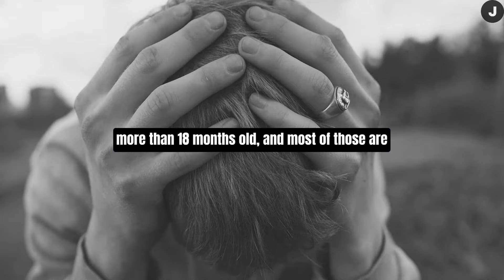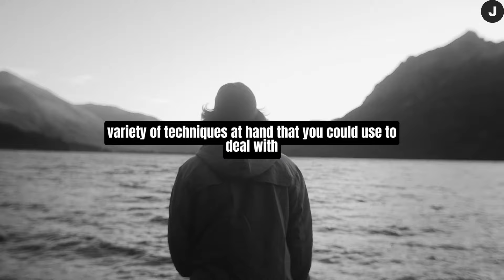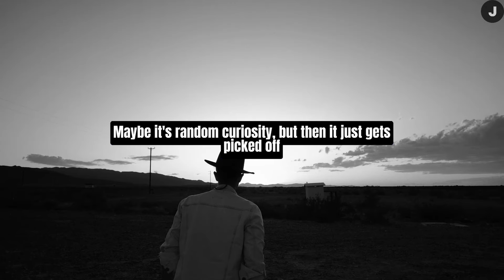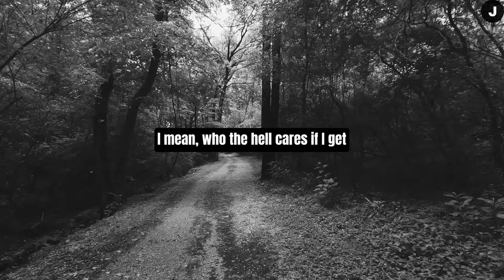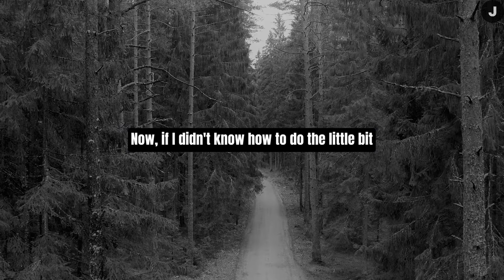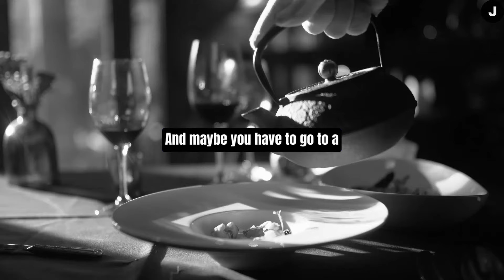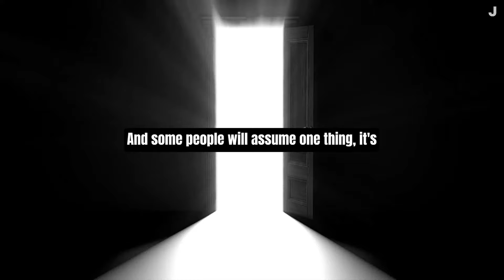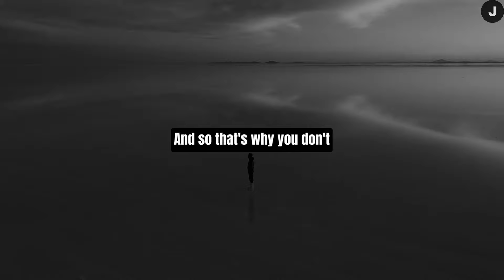How To Stop Feeling Guilty And Stuck in The Past | Jordan Peterson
Jordan Peterson on feeling stuck in the past, and how to improve your mental health.

ABOUT DR. JORDAN PETERSON

Jordan Peterson is a renowned Canadian psychologist, author, and professor, widely acclaimed for his profound insights into the human psyche and his contributions to the field of psychology. With an illustrious career spanning several decades, Peterson has earned a remarkable reputation for his thought-provoking ideas and transformative teachings.

Peterson's academic achievements are truly exceptional. He holds a Ph.D. in clinical psychology from the University of Alberta and has served as a professor at the University of Toronto. Throughout his career, he has published numerous influential papers and articles, making significant contributions to the field. Notably, his work on personality psychology and the psychology of religious and ideological belief systems has garnered widespread recognition.

One of the striking indicators of Peterson's impact is his exceptional citation count on Google Scholar of over 20,000 citations. His research has been cited by scholars and researchers worldwide, highlighting the significance and relevance of his ideas. This recognition reflects the profound influence he has had on the academic community and the intellectual discourse surrounding psychology.

Beyond his academic accomplishments, Peterson's influence extends to a global audience through his bestselling books and captivating lectures. His book, "Maps of Meaning: The Architecture of Belief," explores the psychological foundations of belief systems and offers a compelling framework for understanding human motivation and meaning-making. Peterson's subsequent book, "12 Rules for Life: An Antidote to Chaos," has become an international phenomenon, captivating readers with its practical guidance on personal development and the pursuit of meaning in life.

Peterson's lectures and public appearances have attracted millions of viewers, demonstrating the immense impact of his insights on individuals seeking guidance and personal growth. His ability to articulate complex ideas in a relatable and accessible manner has resonated with people from diverse backgrounds, fostering deep introspection and inspiring positive change.

While Peterson's accolades and achievements are numerous, it is his unwavering commitment to exploring the depths of human nature and empowering individuals to take responsibility for their lives that truly sets him apart. Through his profound understanding of psychology, his dedication to research, and his compelling storytelling, Jordan Peterson has emerged as a leading figure in the quest for personal transformation and the pursuit of a meaningful existence.